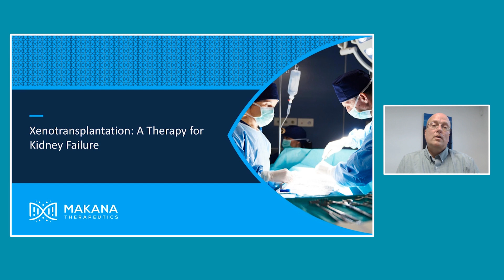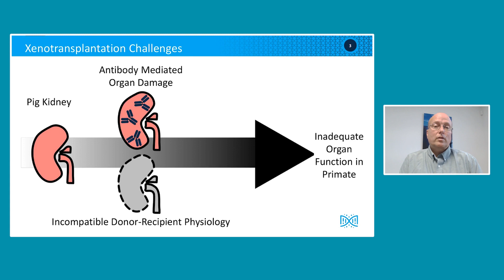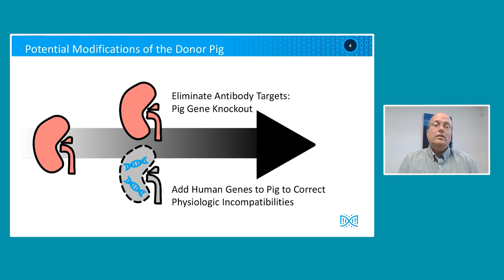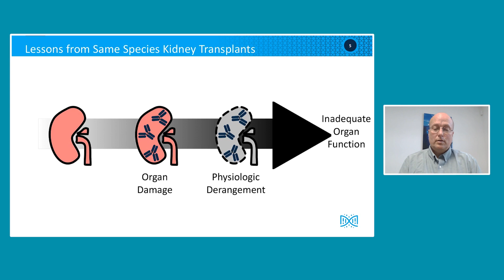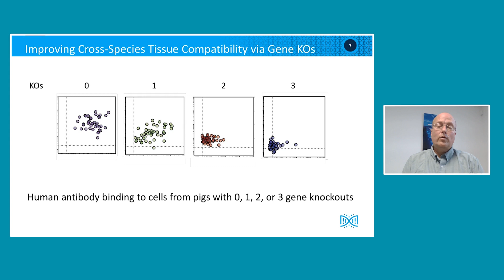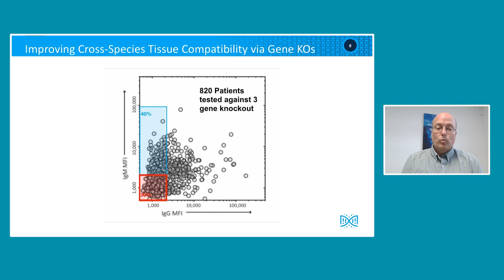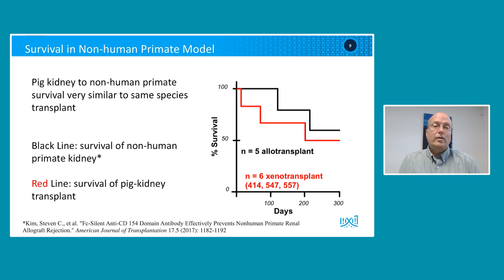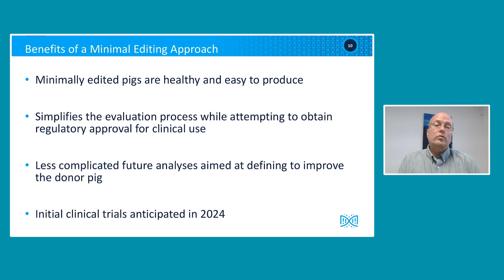KidneyX AKP2 Winning Solution – Makana Therapeutics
Makana Therapeutics’ winning solution of the Artificial Kidney Prize Phase Two, Track One titled, “Renal Xenograft Phase 2: Solving the Donor Kidney Shortage” uses xenotransplantation where pig kidneys are used as replacement organs in people.